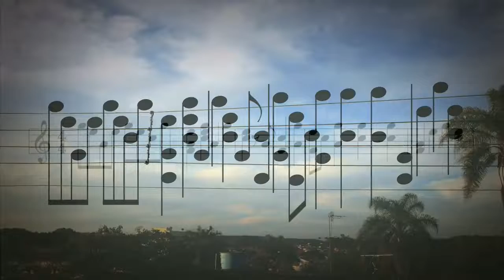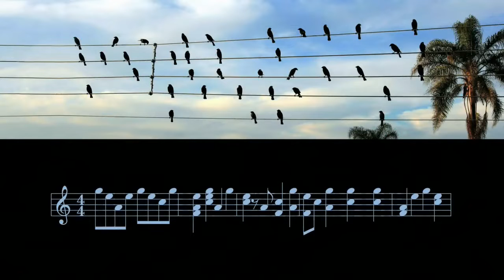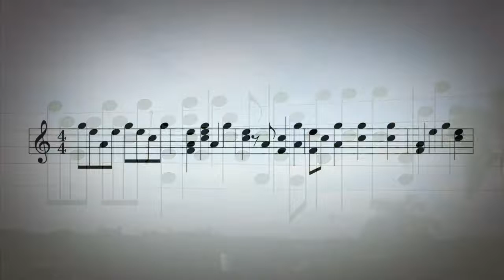Paulo Pinto, repórter fotográfico e Jarbas Agnelli, diretor de arte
GRILO NA FOTO, conversa com PAULO PINTO, repórter fotográfico, com passagens pelo jornal Diário Popular e O Estado de S. Paulo, e com  JARBAS AGNELLI, diretor de arte de propaganda.  Nessa conversa, Paulo Pinto, fala de sua carreira e dos bastidores da foto que fez de pássaros em fios de alta tensão, que Jarbas Agnelli,  se inspirou para fazer a musica BIRDS ON THE WIRES.